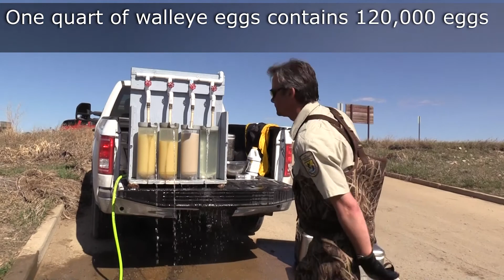2018 walleye spawning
Walleye spawning process. (updated)